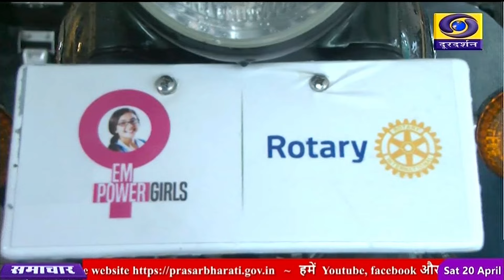शिक्षा के माध्यम से महिला सशक्तिकरण के लिए भारत भ्रमण पर निकले बीजू बीपी पंहुचे छत्तीसगढ़- DD NEWS CG